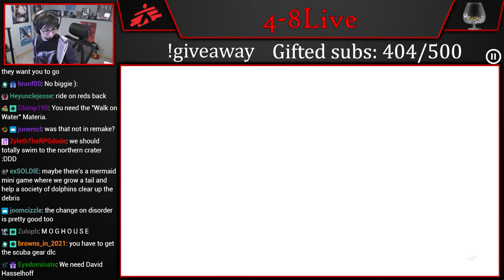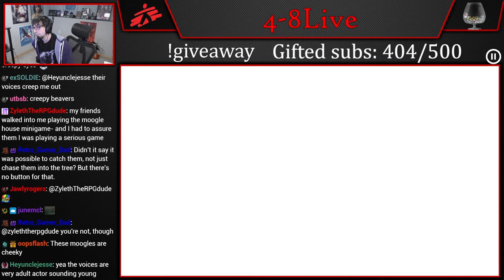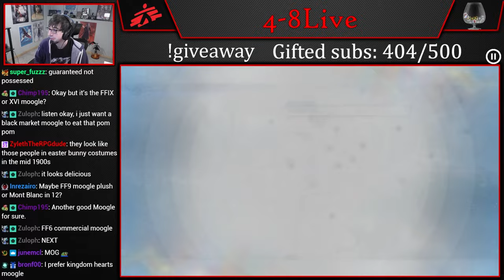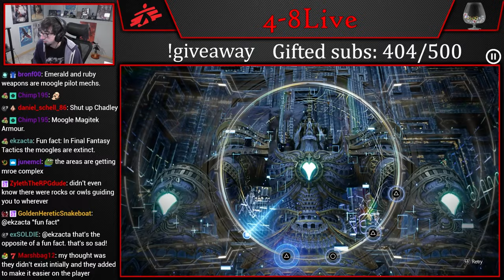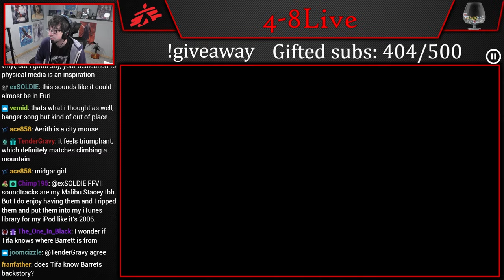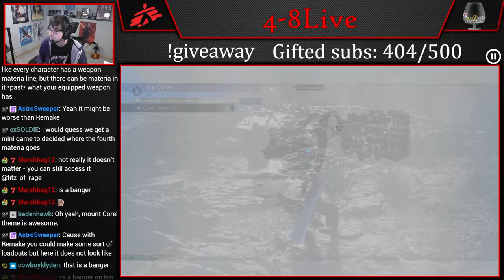Let's Play Final Fantasy VII Rebirth (Part 30) [4-8Live]